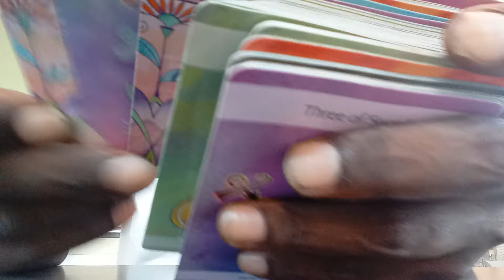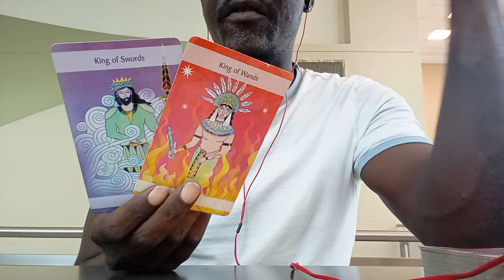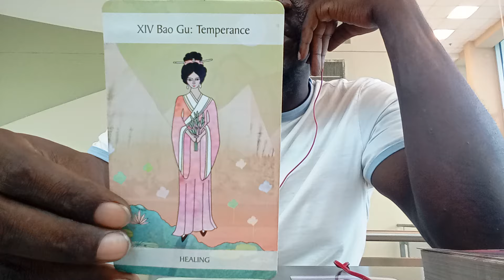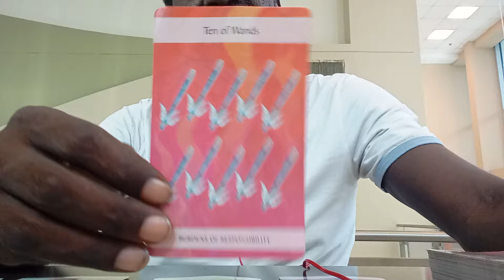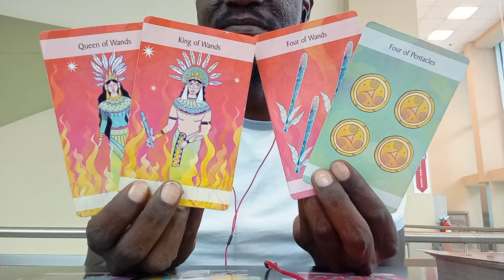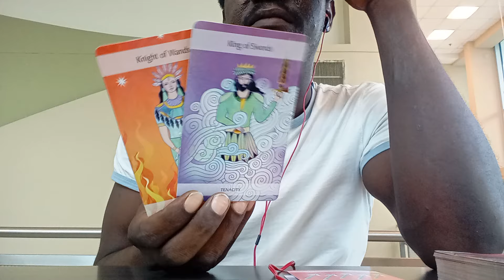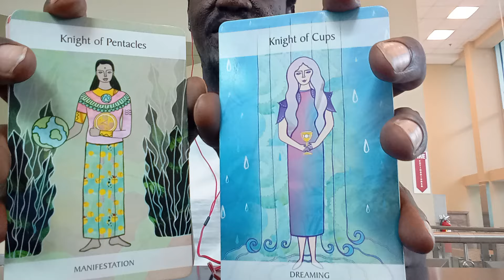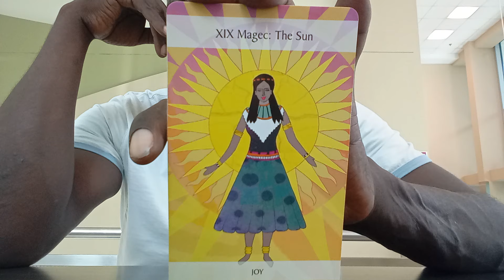🎶💞UR VIBRATING ON A HIGH LOVE FREQUENCY & UR ATTRACTING THE PERFECT SOULMATE! U WILL BE SUCCESSFUL💞🎶